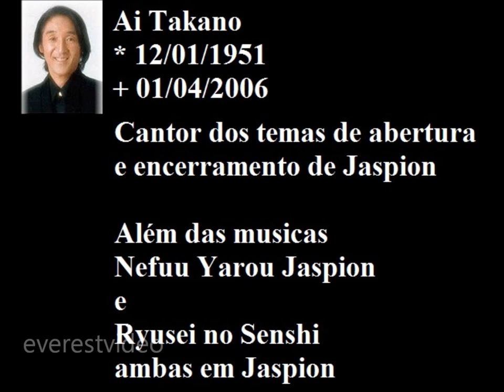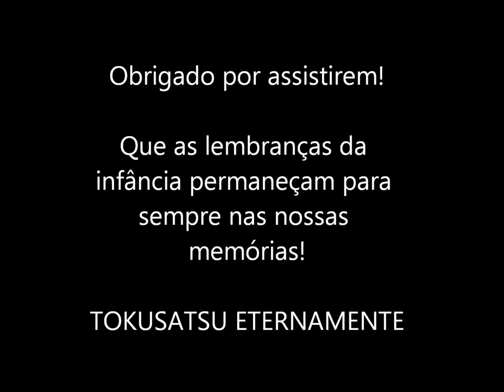Heróis do Tokusatsu (Jiraya, Jaspion, Changeman, etc.)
Vídeo homenagem aos heróis da infância na década de 90.